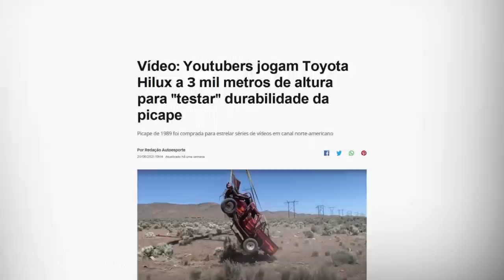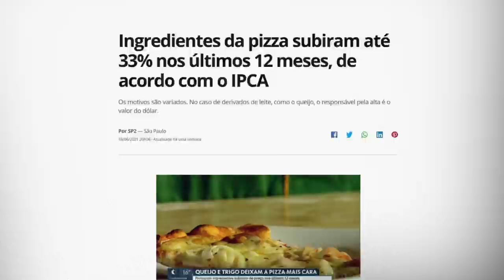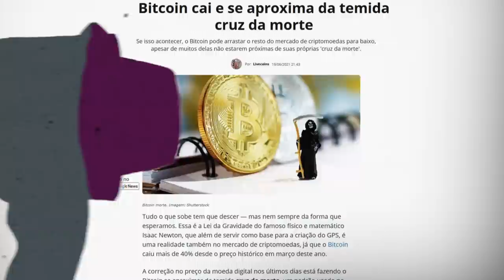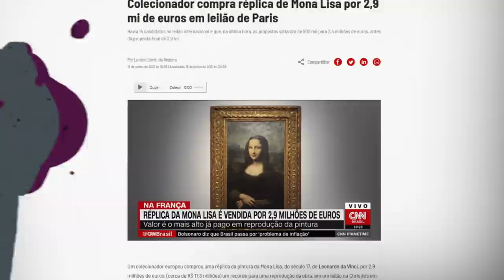LÁZARO, LEILÃO DE CALCINHA E YOUTUBERS SEM NOÇÃO: NETO COMENTA NOTÍCIAS | TUDO MENOS BOLA #62